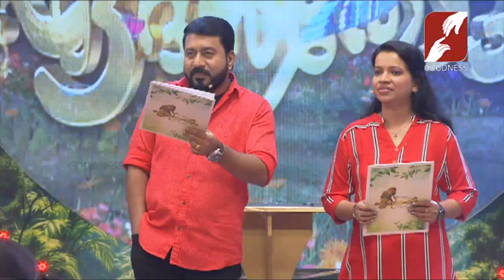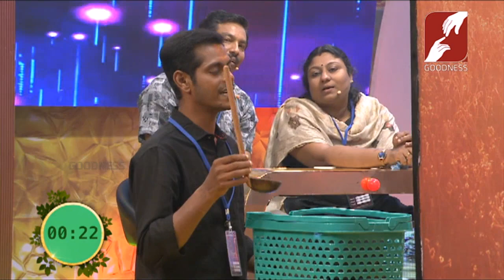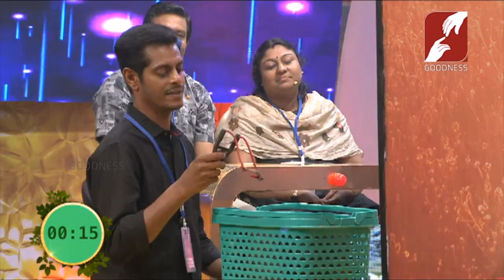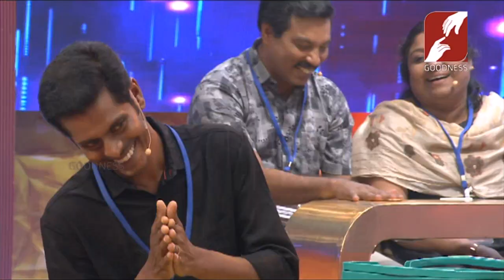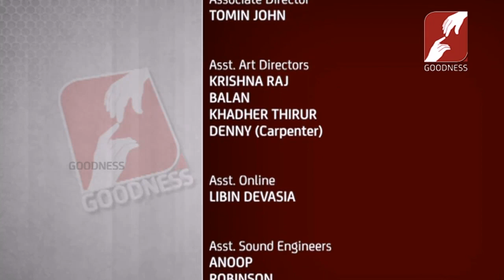EDENTHOTTAM | EPI 26 | ദമ്പതികൾക്കായുള്ള റിയാലിറ്റി ഷോ